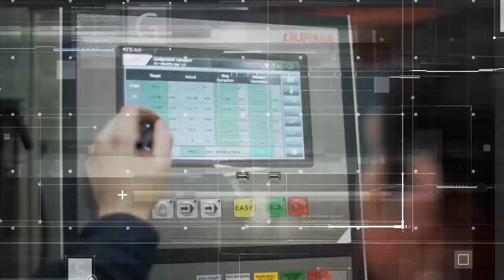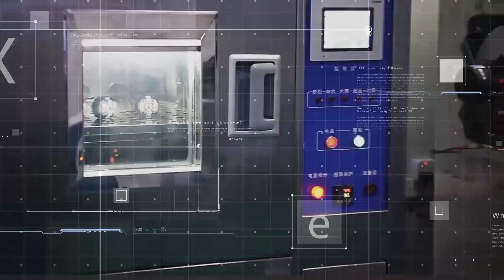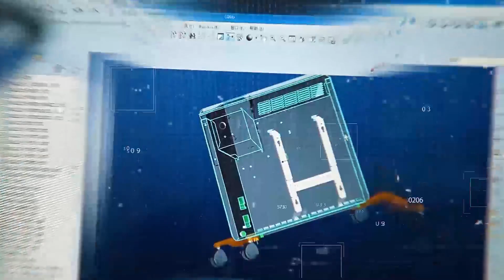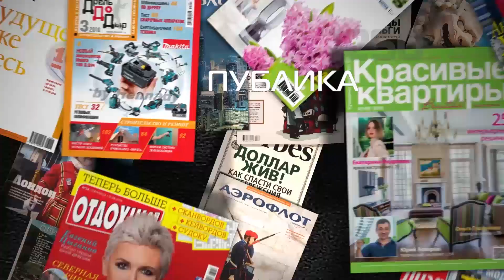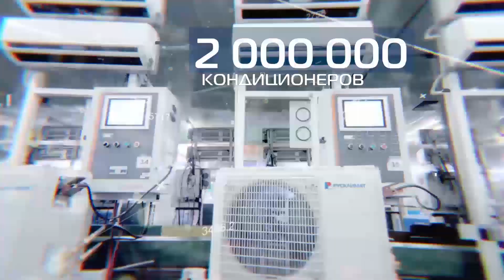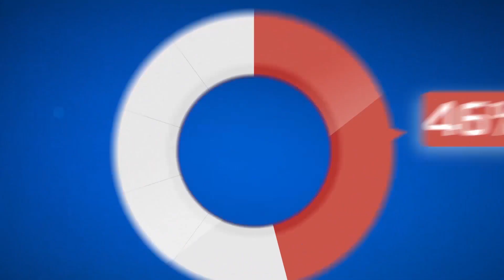Торгово-производственный холдинг "РУСКЛИМАТ"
Торгово-производственный холдинг "РУСКЛИМАТ" - лидер российского рынка климатической техники. Основан в 1996 году. Более 50 мировых брендов климатической техники, более 50 тыс. единиц продукции, 6 заводов полного цикла и собственные лаборатории. 107 представительств в 81 субъекте РФ. Локализация российского производства - 97%.
ТПХ "РУСКЛИМАТ" - Сделано в России!